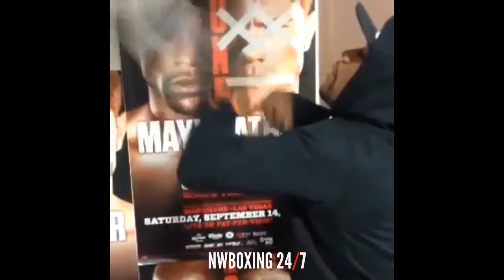Reflexive fighting | Floyd Mayweather Jr. Knocked Out In Sparring By Zab Judah!?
Reflexive fighting |  according to reports, floyd mayweather jr. was knocked out by former opponent zab judah in sparring!

boxing legend floyd mayweather jr. will face ufc superstar conor mcgregor on august 26th in las vegas. one of floyd’s fiercest rivals over his career was former world champion zab judah who is the only man to nearly finish the undefeated boxer. floyd has brought in the likes of zab judah and errol spence jr. to help keep him sharp for this fight. according to the las vegas post who has been inside the money team for years now, floyd was knocked out cold during a wild exchange with judah. check it out.

mayweather, who is 40, said he's not the same fighter he was years ago but said he would have no problem handling mcgregor.

"we know mr. tapout like to quit. you will wave that white flag," mayweather said.

over the course of his career, mayweather has generated 20 million views and $1.3 billion in revenue on pay-per-view, according to showtime sports head stephen espinoza.

at one point, mayweather bashed mcgregor for fighting for such smaller stakes than the more lucrative bouts he and his the money team have negotiated. he pulled out a $100 million check from his backpack.

mcgregor, though, quickly responded with an allusion to the boxer's irs troubles: "that's for the tax man."

the location of the fight was moved this week when promoters reached an agreement with ice cube to move the championship of his big3 basketball league from the t-mobile arena to the mgm grand garden arena on that same date. the t-mobile arena, which opened last year, has a capacity of about 20,000.

mayweather and mcgregor are launching a four-city tour this week to promote the fight.

with a plus/minus connect percentage rating of plus-30 percent, mayweather is at least twice as effective in the hit-and-don't-get-hit game as any of his contemporaries. ward, who ranks fifth in dan rafael's march pound-for-pound rankings, is next best behind mayweather with a plus-15 percent differential.

after welterweight champ manny pacquiao's lackluster performance against juan manuel marquez, mayweather seemed to re-emerge as the popular favorite in the manny-"money" fantasy bout, should it ever take place. but how does this era's greatest pure boxer stack up statistically against the era's greatest brawler? pacquiao recently lost to huge underdog jeff horn from australia.

during floyd's prime, he's faced the likes of diego corrales, ricky hatton, oscar delahoya, juan marquez, shane mosley, miguel cotto, canelo alvarez, + more. before retirement there was talks of possibly a fight between mayweather & danny garcia, keith thurman, errol spence, kell brook, & gennady golovkin.

last weekend, video footage of conor mcgregor’s controversial sparring session with paulie malignaggi was finally released to the world.

ufc president dana white saw fit to share 20 seconds of footage to his instagram page, along with the caption: “for all the people who think [mcgreor] can’t box. this gonna be a fight! here is the video everyone wanted to see of conor against malignaggi, former ibf and wba world champion.”